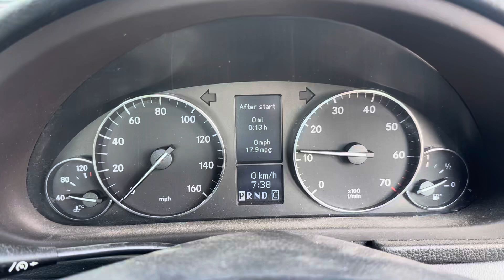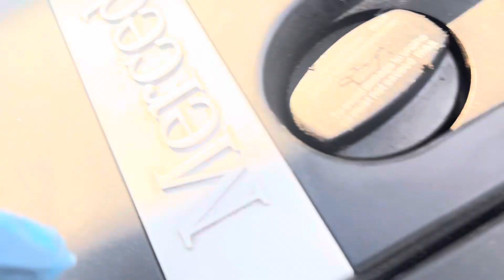Разборка Mercedes-C W203 2000-2007, 1,8 (VIN:WDC2030462R205605) BK55PZO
Основные характеристики:
Год выпуска: 2005
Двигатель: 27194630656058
Объём двигателя: 1,8
Тип двигателя: Бензин
Коробка передач: КПП автомат (АКПП)
Кузов: Седан
Смотри каталог запчастей Mercedes-C W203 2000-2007 на :
⏰ Режим работы колл-центра:
08:00 – 20:00 – ежедневно